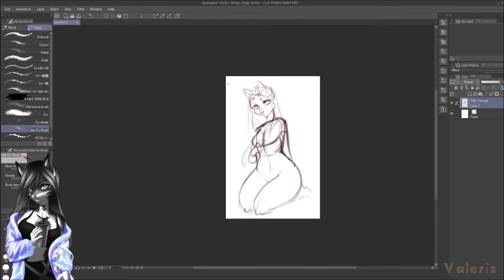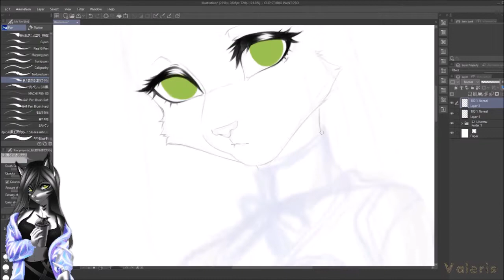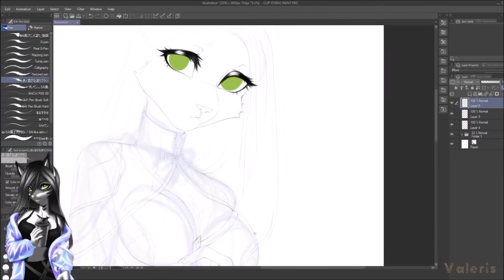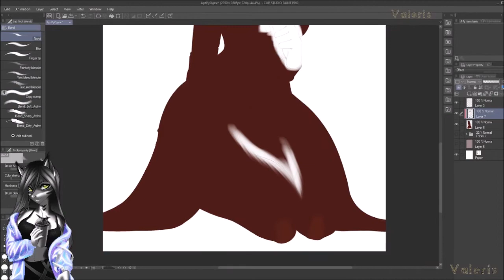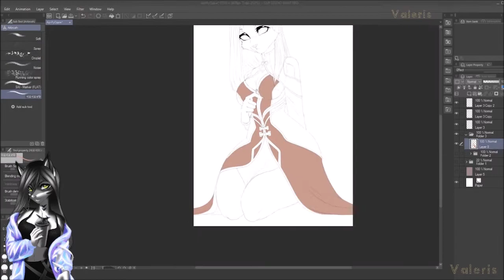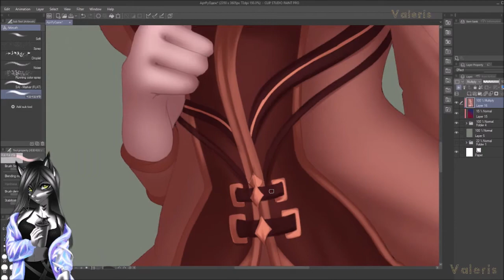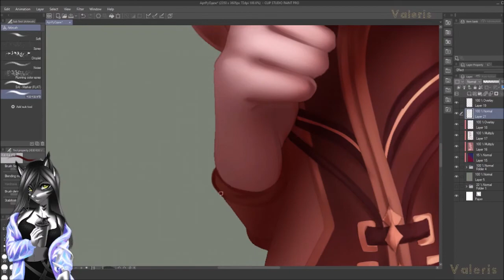Furry Speedpaint || Ruri